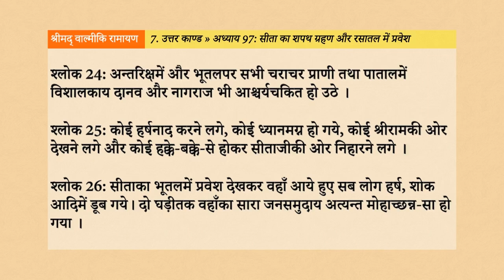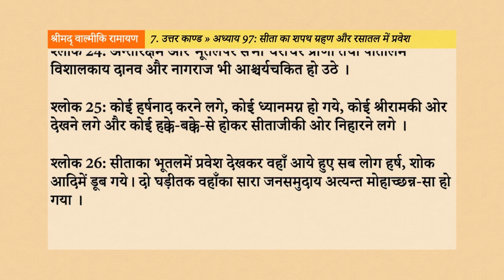Srimad Valmiki Ramayan 7.97: सीता का शपथ ग्रहण और रसातल में प्रवेश Hindi AudioBook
नमस्तें भक्तों, इस वीडियो के माध्यम से, हम श्रीमद् वाल्मीकि रामायण के उत्तर काण्ड के अन्तर्गत, अध्याय 97 - “सीता का शपथ ग्रहण और रसातल में प्रवेश”, के विषय को सुनेंगे, समझेंगे, उन्हें जानकर अपने जीवन में उतारने का प्रयास करेंगे।